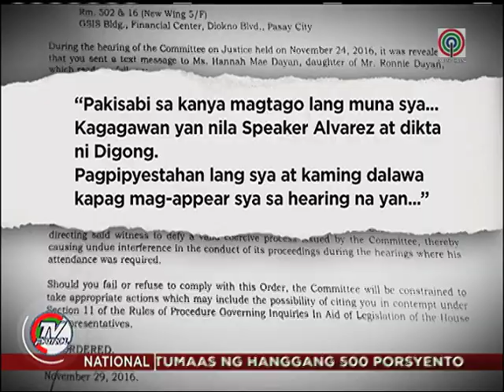TV Patrol: Show cause order para kay De Lima, dinala na sa Senado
Dinala na ng mga kongresista ang kanilang show cause order para kay Senator Leila de Lima sa Senado. Ito'y para makapagpaliwanag si De Lima sa umano'y pagharang niya sa imbestigasyon sa illegal drugs sa Bilibid.